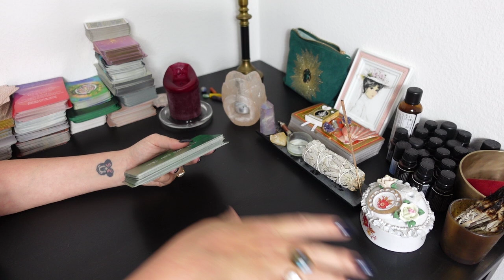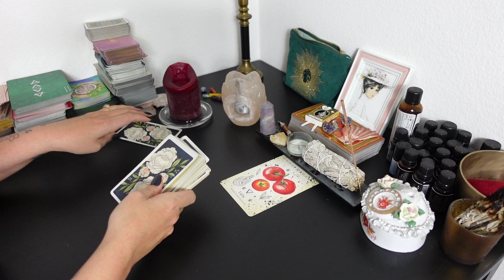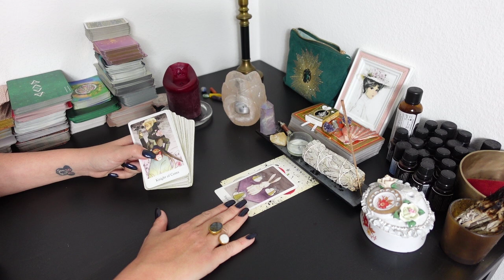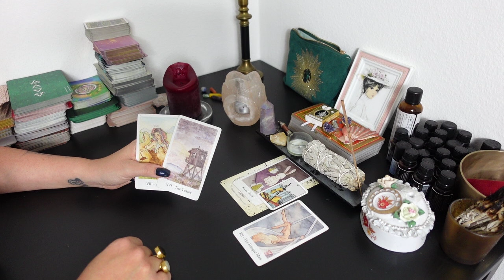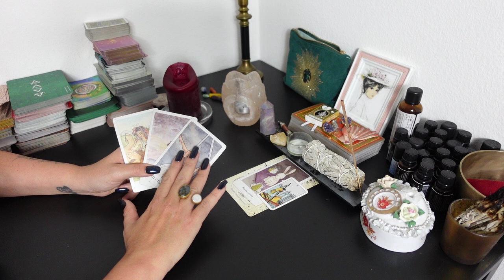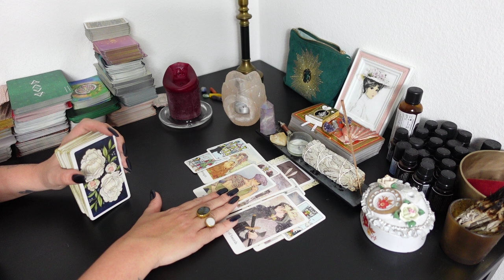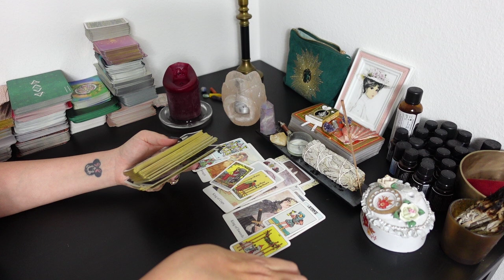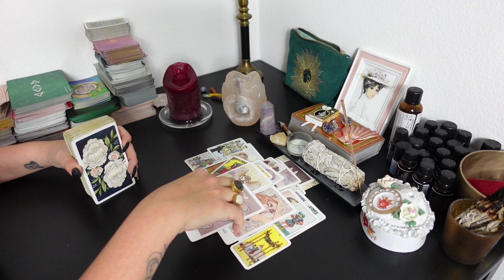Tarot Wochenbotschaft | 24. April 2023-30.April 2023 | DIE MANGEL-ENERGIE!